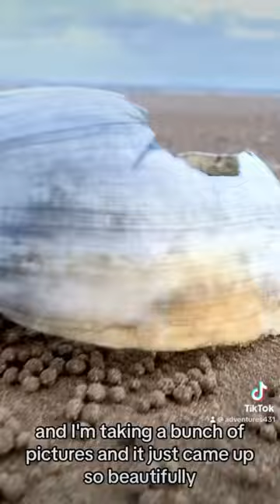BIGGEST shell I’ve ever found!!!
Starfish says thank you for putting it back in the water, followed by another rescue, third rarest starfish in the world ￼Luidia Australiae